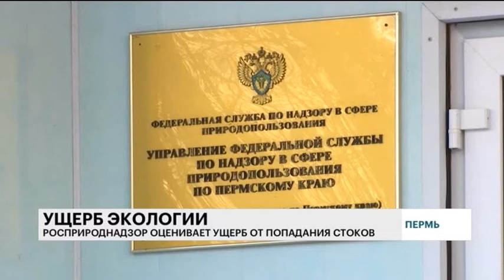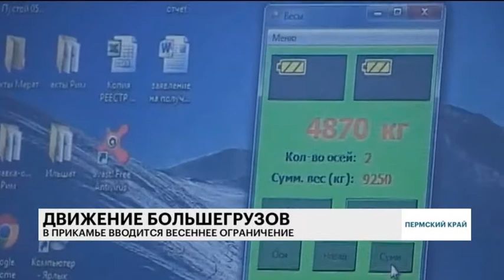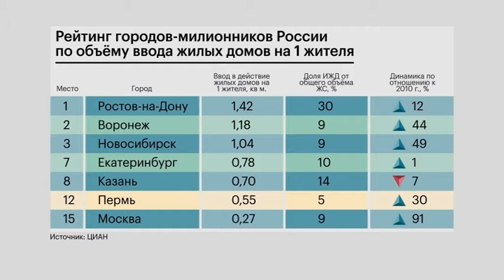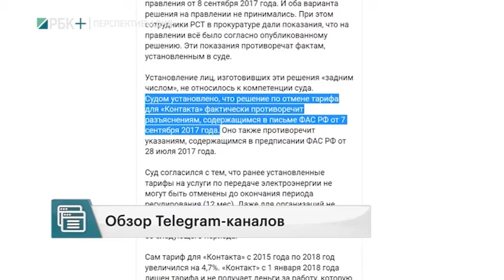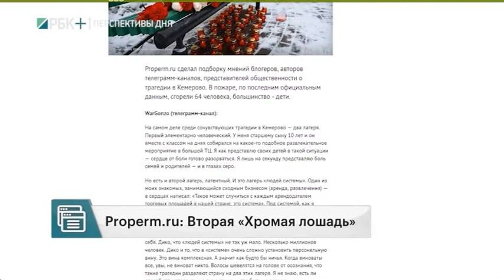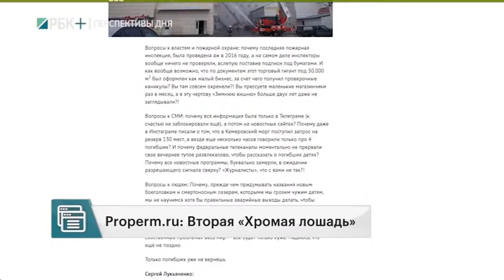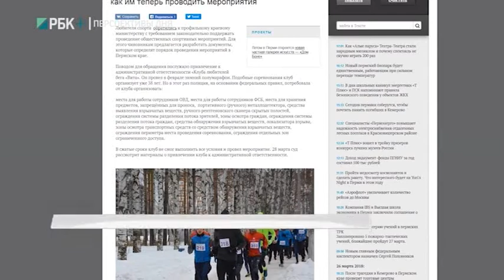РБК-Пермь. Перспективы дня 28.03.18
- Новости Прикамья от Станислава Загайнова.
- Обзор пермских СМИ в рубрике "Медиаполе" с Юлией Якушевой.
- В программе "Бизнес-принцип" говорим на тему "Объединение территорий: проекция на регион" с Еленой Зуевой - академическим руководителем магистратуры "Государственное и муниципальное управление" ВШЭ-Пермь.